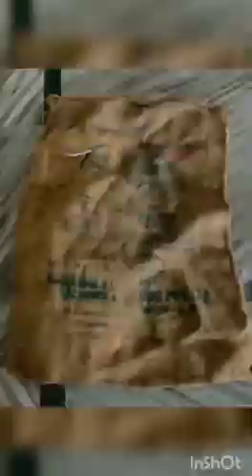Seed Treatment of pulses with Rhizobium.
pulses treatment with Rhizobium
agriculture extension